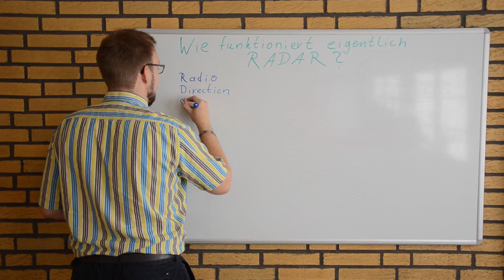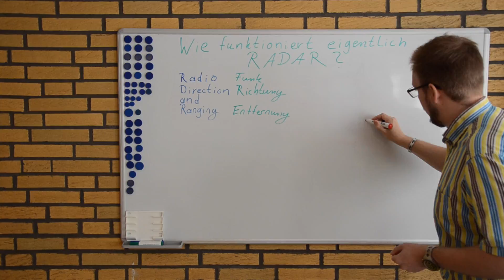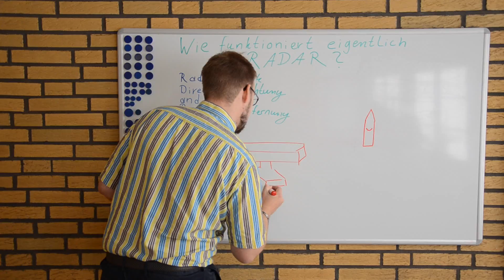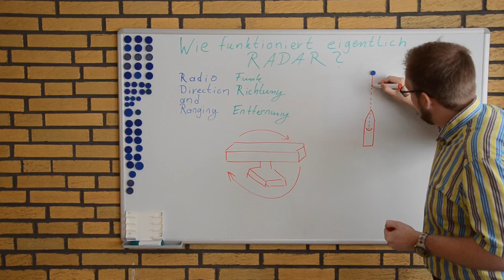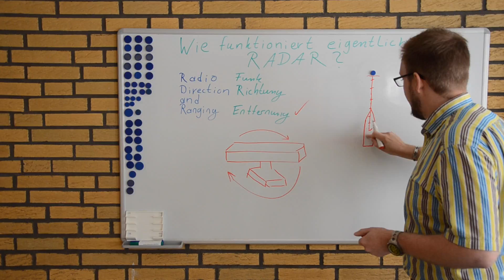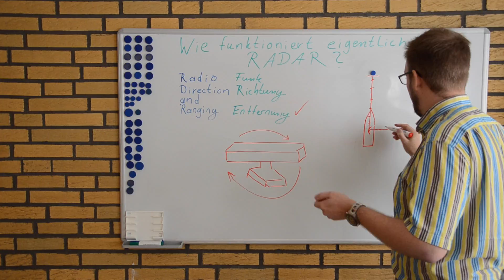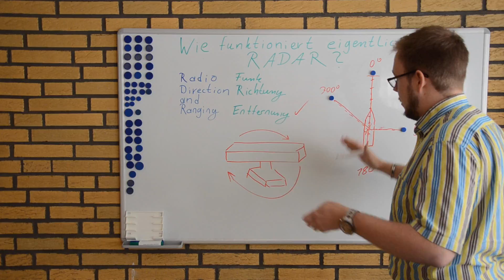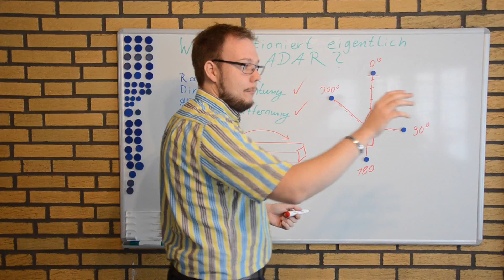SRC, LRC, UBI - Wie funktioniert eigentlich RADAR?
Wie genau funktioniert eigentlich das Radar und wofür steht die Abkürzung?